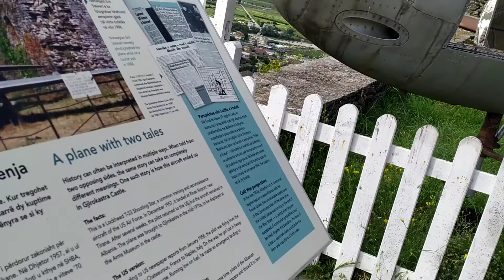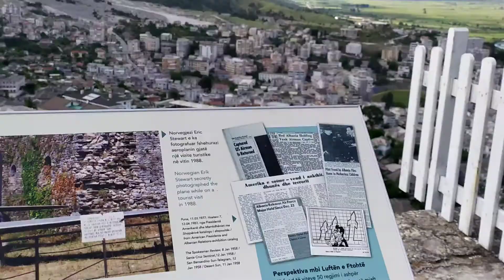Албания.Красота,история,обзор,Холодная война, легенды.Cold war. legends,beauty, history.Albania.